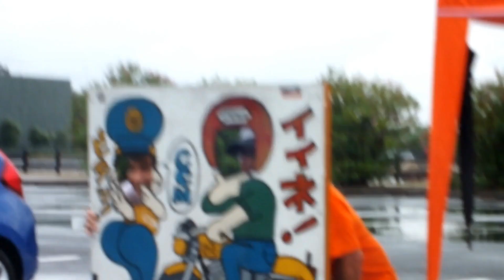スポーツスターの参加台数0のスポーツスターミーティング 四国CCM14 SHIKOKU SPORTSTER MEETING 14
台風接近のため、スポーツスターの参加台数が０という記録を打ち立てた四国スポーツスターミーティング。